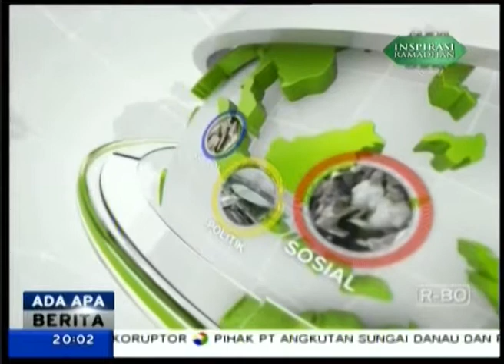Rahasia Sukses Merek Peraih TOP BRAND AWARD - Gold Gym's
Talkshow Jak TV dengan Francis Wanandi (CEO Gold's Gym)

Co-host: Suhartono Chandra - Managing Director Majalah Marketing